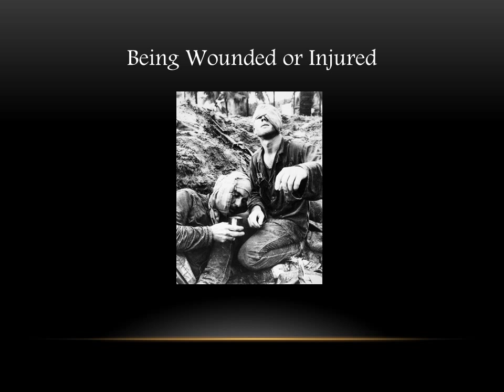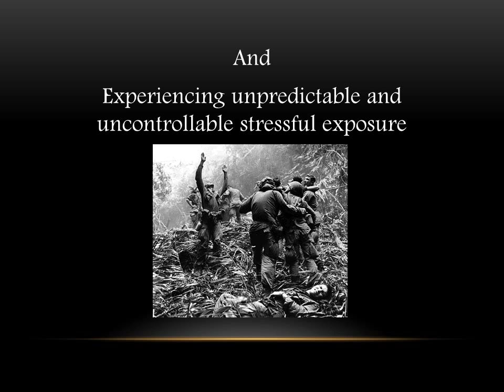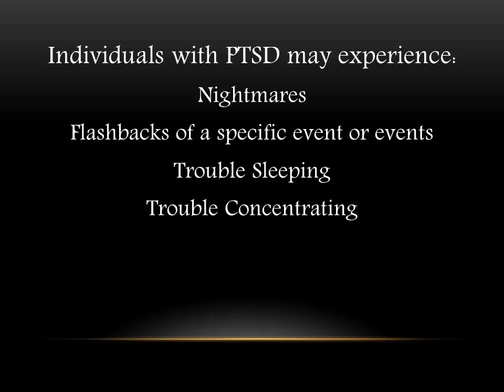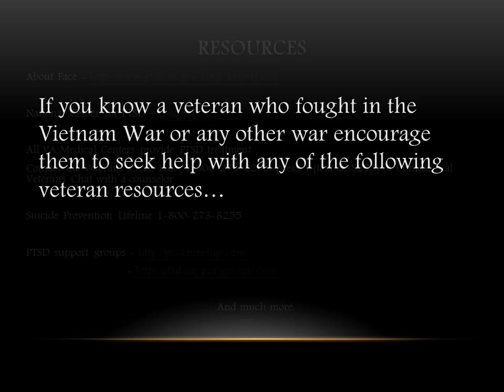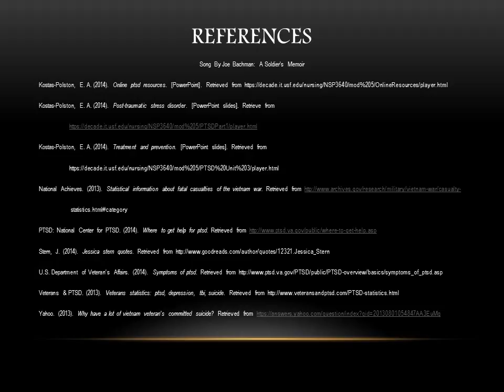Post Traumatic Stress Disorder and Vietnam Veterans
PSA to help explain Post Traumatic Stress Disorder and Vietnam Veterans, as well as any other service member experiencing PTSD, and resources. If you know someone who is experiencing PTSD please help them get in contact with a resource.

Note: This presentation is specifically regarding Vietnam Veterans experiencing PTSD but does not mean that others cannot experience PTSD including veteran's from other wars, car accident victims,victims of violent crimes, and sexual assault victims to name a few. Help anyone you are concerned may be experiencing PTSD, depression, or suicidal thoughts.